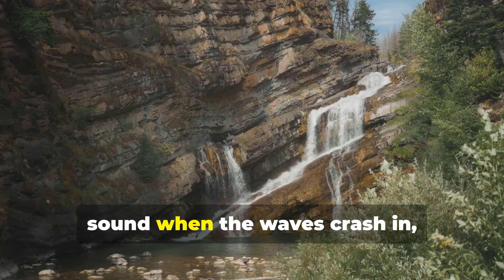Acadia National Park: Exploring the Beauty of Maine's Coastal Gem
Discover the breathtaking landscapes of Acadia National Park, from rugged coastlines to serene mountain views. Learn about the rich history, diverse wildlife, and outdoor adventures that make this Maine treasure a must-see destination.